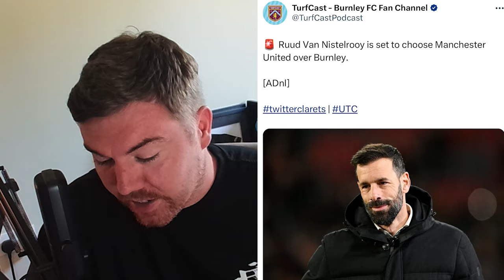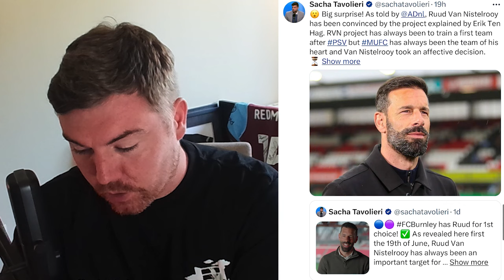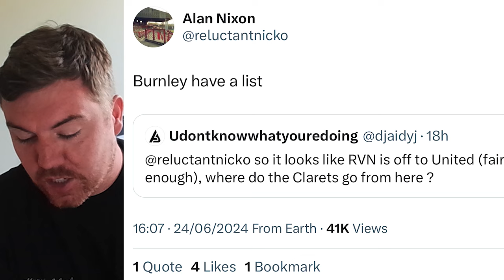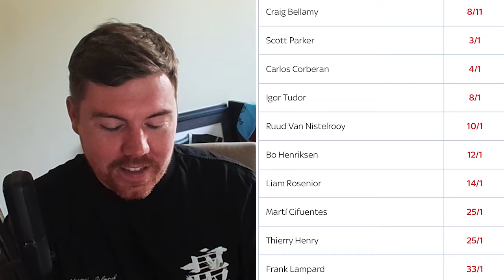Ruud Van Nistelrooy REJECTS Burnley for Manchester United | Clarets Daily News